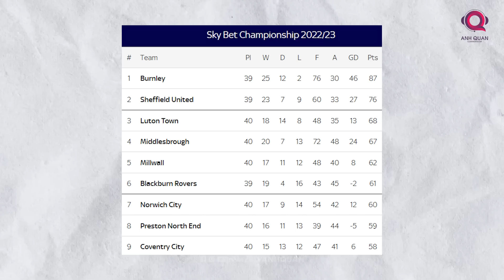BURNLEY CỦA KOMPANY CÓ GÌ ĐẶC BIỆT? - SỨC MẠNH CỦA HỌC TRÒ PEP GUARDIOLA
Burnley dưới thời Kompany trong mùa giải năm nay có thể được mô tả ngắn gọn như sau: Tấn công, sáng tạo, kiểm soát bóng, cường độ cao và chiếm ưu thế về không gian chơi bóng.
Thoạt ban đầu có vẻ như chúng ta đang nói về Manchester City dưới thời Pep Guardiola đúng không?
Chính xác, nó miêu tả một cách đầy đủ về tất cả những gì có liên quan đến HLV Pep Guardiola, về lối chơi, về cách đội bóng của ông thi đấu. Và bây giờ, học trò của chiến lược gia người Tây Ban Nha, Vincent Kompany, lại đã và đang xây dựng nên những gì tương tự tại Burnley. Tất cả những gì tinh túy nhất của Pep trong cách huấn luyện đều được học trò cũ của ông tiếp thu và thực hiện một cách rất chỉn chu.